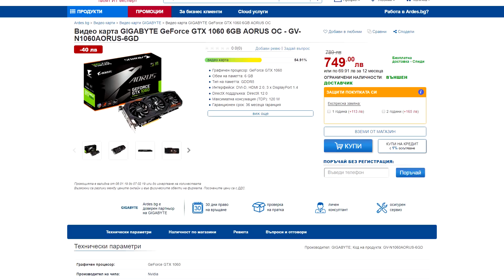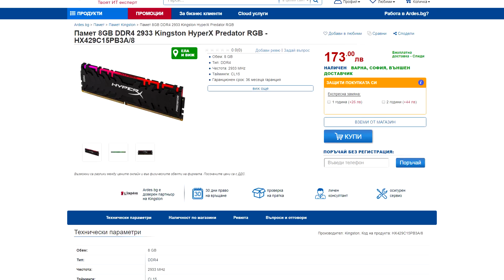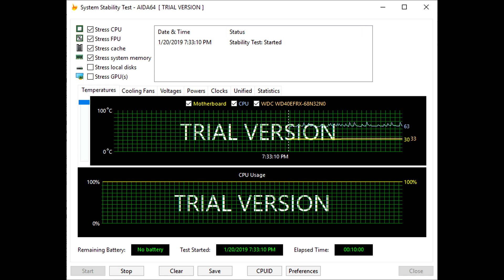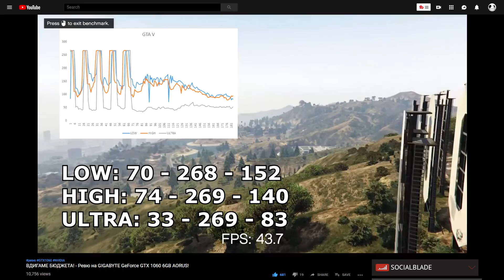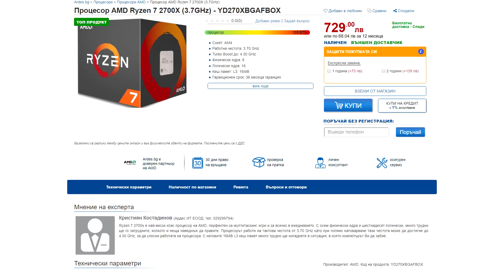8 ЯДРА! - Ревю на AMD Ryzen 2700X